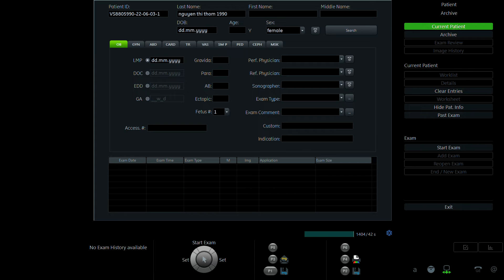NGUYỄN THỊ THƠM 1990 p1